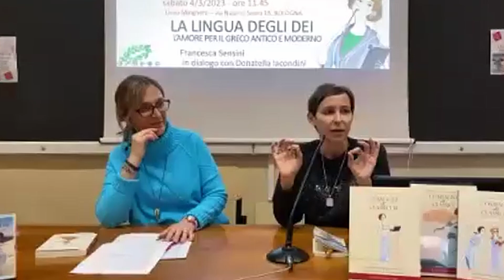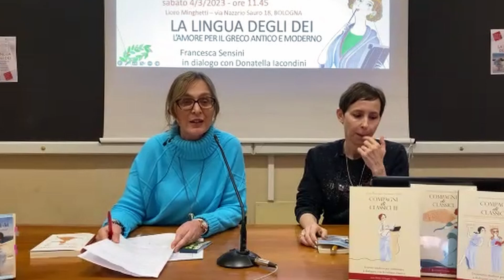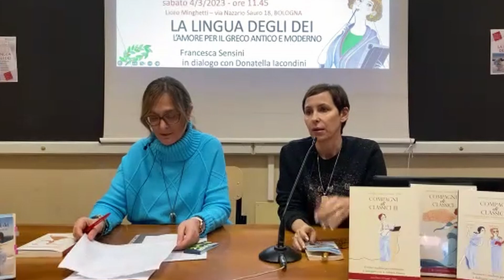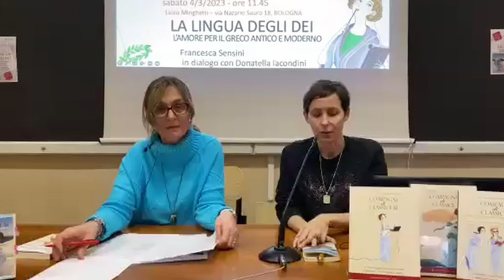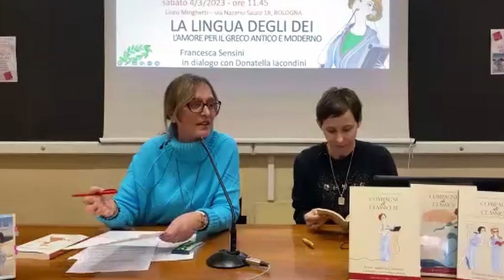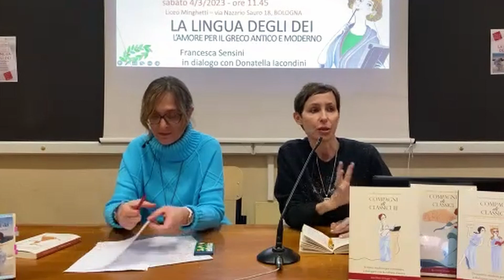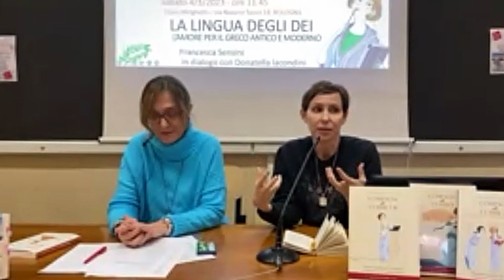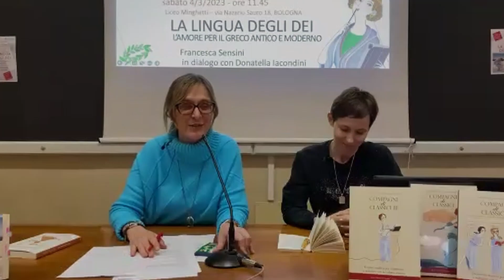La lingua degli dei | Francesca Sensini, Donatella Iacondini (4/3/2023)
LA LINGUA DEGLI DEI
L'AMORE PER IL GRECO ANTICO E MODERNO
Francesca Sensini in dialogo con Donatella Iacondini

Prenderemo le mosse da alcune parole, del greco antico o moderno, da un personaggio del mito antico, da un fatto della storia greca antica o recente, da una signora di Salonicco con uno strano soprannome da dea. Ripercorreremo così la genesi della parola “stato” attraverso la storia di una divinità più antica degli dei dell’Olimpo, Kratos. Ci immergeremo nelle molteplici sfumature dell’idea di mare che il Greco ha pensato attraverso differenti termini: il mare pescoso e azzurro che ha il nome di una dea, Thalassa, il mare come via di comunicazione che ancora una volta ha il nome di una divinità, Pontos, il mare come infeconda distesa salata, hals, il mare come immensità, pelagos. Verremo proiettati insieme agli opliti nella piana di Maratona o nella battaglia navale di Salamina quali momenti fondativi della storia dell’Occidente. Scopriremo che il victim blaming era già presente tra gli dei dell’Olimpo. Tutto questo insieme a Francesca Sensini, autrice de "La lingua degli dei" (il Melangolo), che dialogherà con Donatella Iacondini.

FRANCESCA SENSINI è professoressa associata in Italianistica presso l'Université Côte d’Azur di Nizza. Classicista di formazione, dedica prevalentemente le sue ricerche alla letteratura italiana tra Otto e Novecento, agli studi della ricezione classica e agli studi di genere in ambito letterario. Nel 2023 è il romanzo "La Trama di Elena", Ponte alle Grazie, 2023.